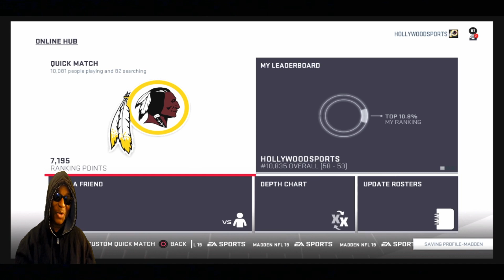Madden NFL 19 - Sunday Night Football - The 3rd Edition